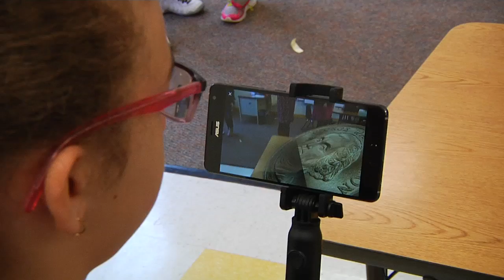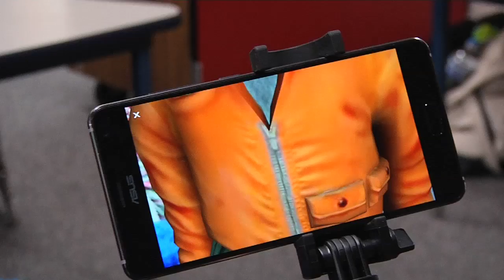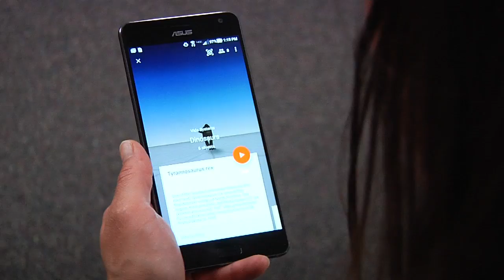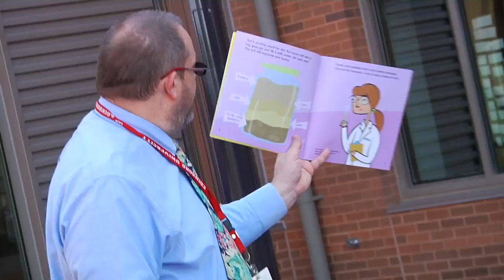School Board Spotlight: June 2018